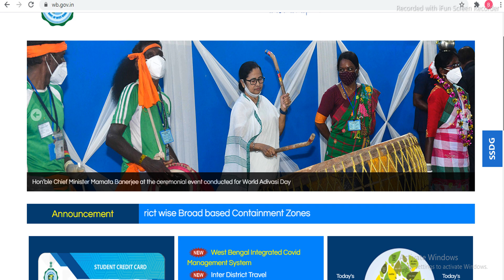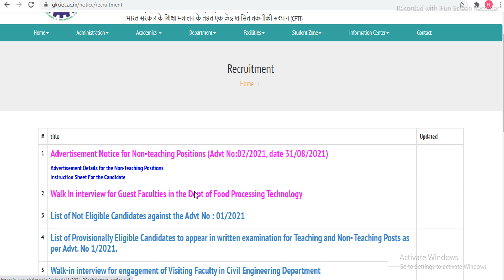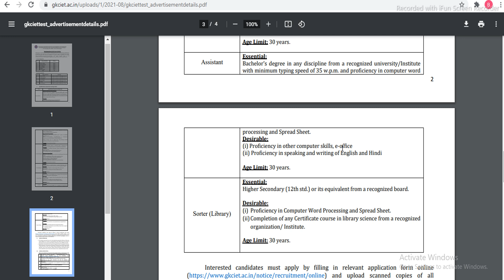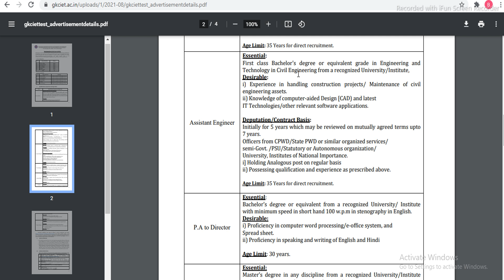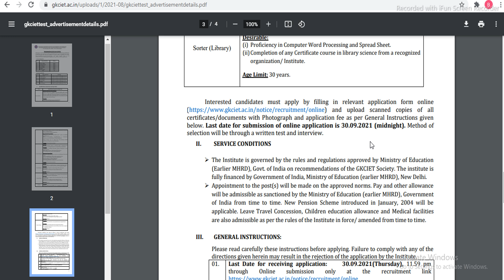📌[Chakrir Khobor] রাজ্যে উচ্চমাধ্যমিক পাশে সরকারি কলেজে কর্মী নিয়োগ ২০২১ | west bengal govt job vac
📌[Chakrir Khobor] রাজ্যে উচ্চমাধ্যমিক পাশে সরকারি কলেজে কর্মী নিয়োগ ২০২১ | west bengal govt job vacancy 2021 |BONGO HELPER

topic covered :
chakrir khobor
8 pass job west bengal 2021